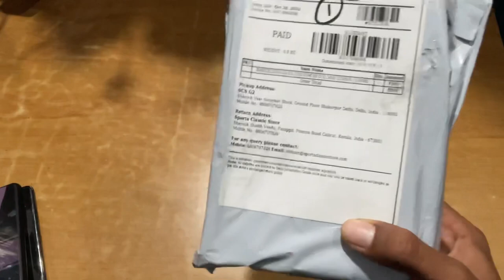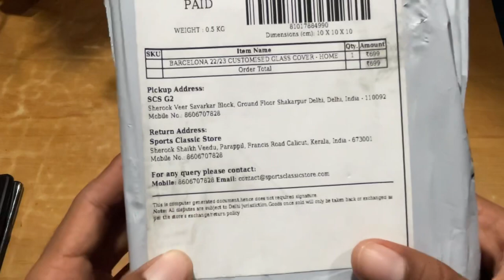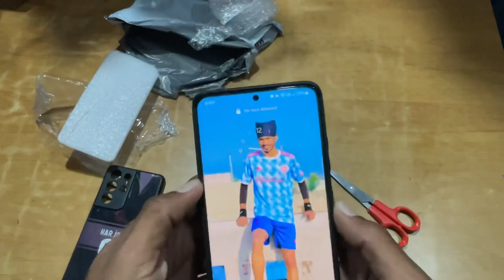Unboxing Samsung s21 ultra mobiles cover 📱| no. Galat likh ditta 🤬| giveaway 📱😍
Mobile cover Unboxing video
Case te no galat likh ditta 😡😡